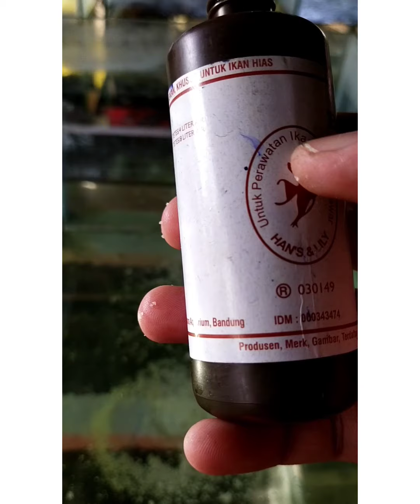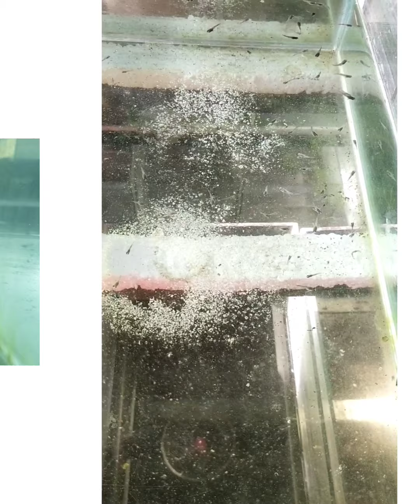Kenapa burayak ikan Guppy mati terus setiap hari?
Ini kendala yang sering dijumpai semua Breeder ikan Guppy
Burayak mati 1-2 setiap hari.
Kok bisa sih?
Yuk simak penjelasan dan ada cara lho untuk mengobatinya